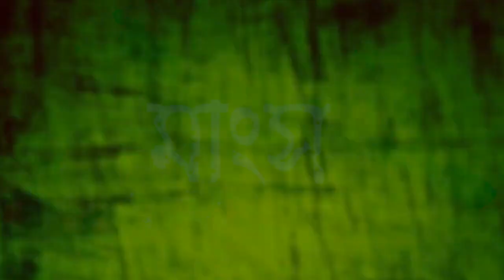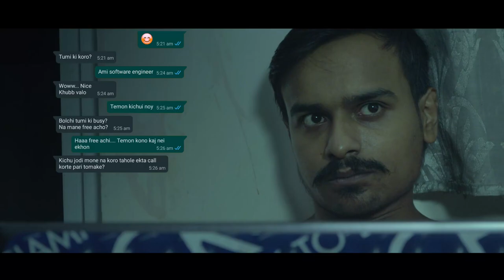MANGSHO | THE BEGINNING | মাংস | THRILLER WEBSERIES | EPISODE 1 | PSYCHOPATH STORY | END THINKS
'Mangsho', a thriller psychopath webseries. A young guy doing weird things in his house .
In this webseries. See the entire websries on our channel End Thinks.
Actor : Shwedesh Chandra Roy
             Debarghya Saha

Special Thanks : Avishek Chackraborty
                              Ispita Mukherjee